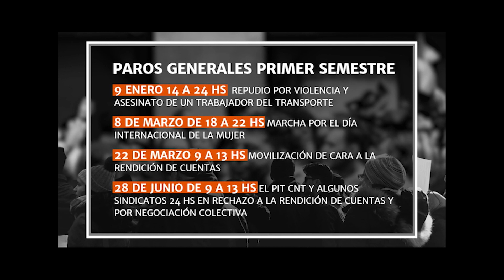Diferencias en el PIT CNT sobre el paro fijado para el 25 de julio